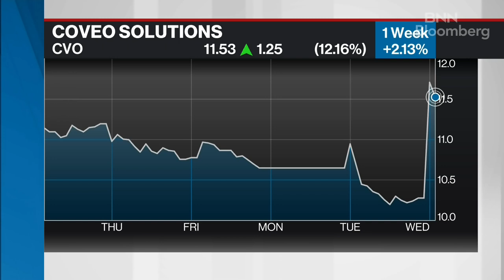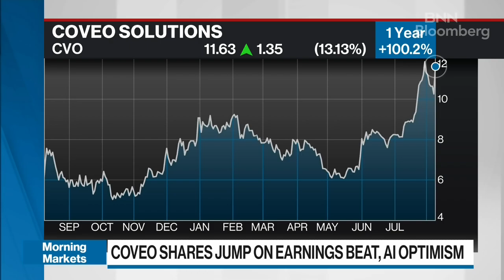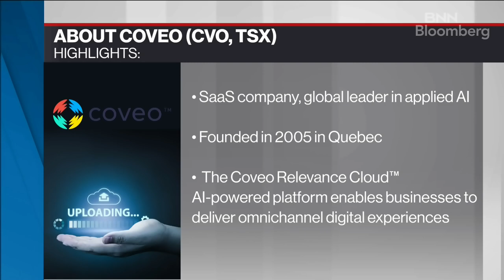The application of AI for large enterprises is very fast moving: Coveo CEO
Louis Têtu, chairman and CEO of Coveo, says first quarter fiscal performance was ahead of guidance, and he expects revenue from generative AI will happen the back half of 2023. He says Coveo's years of experience in developing applied AI solutions for large, complex enterprises have allowed Coveo to bring to market what a transformative offering in generative AI.